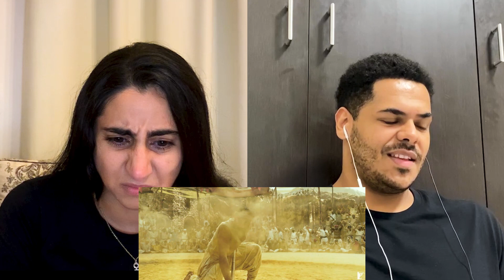SHAMSHERA Trailer Reaction by Arabs | Ranbir Kapoor | Sanjay Dutt |Vaani Kapoor |karan Malhotra |YRF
Hey guys, here is our reaction to Shamshera Trailer  starring Ranbir Kapoor , Sanjay Dutt , Vaani Kapoor | Karan Malhotra | YRF